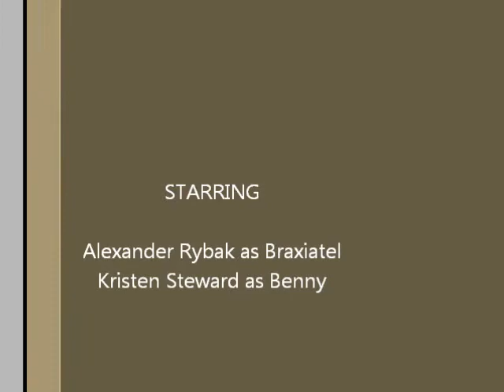Funny little world A Benny/Brax fan video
A fan video of the Younger Benny summerfield and Braxiatel.